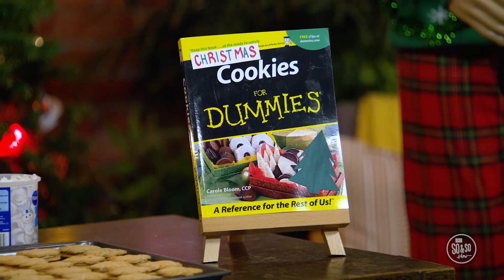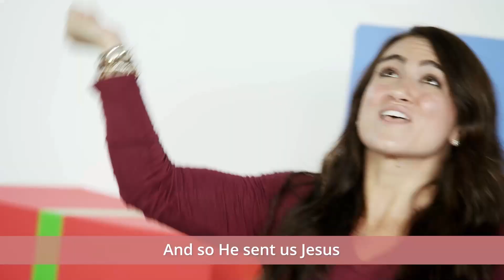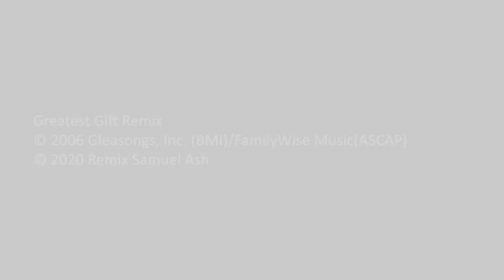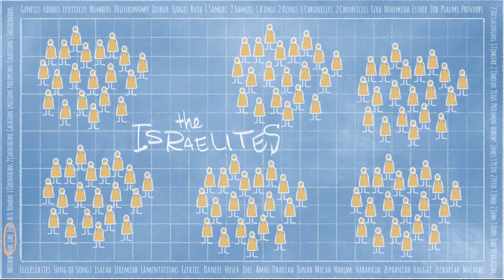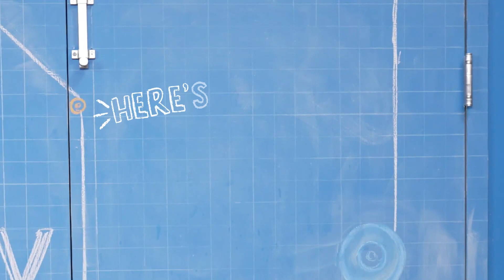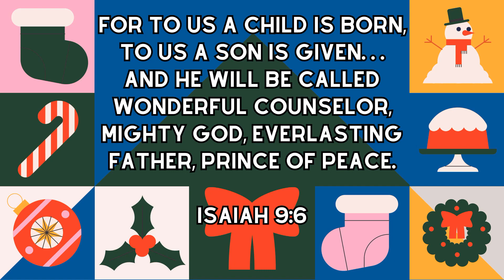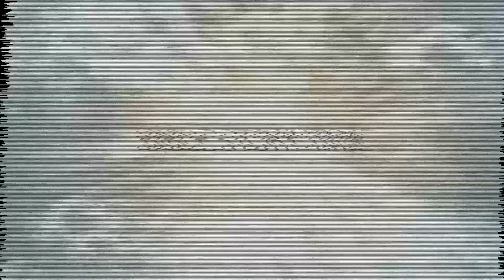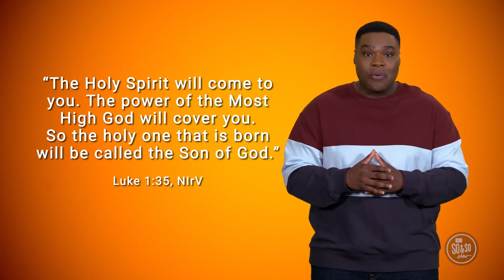Children's Church - December 10, 2023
Children's Church for December 10, 2023

Orange Kids Streaming Rights:  252 Kids Enhanced Licensing Agreement - 15 / Premium - Start Date: 03/01/2023 - Duration 12 months - Renewing Sku: 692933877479-DL